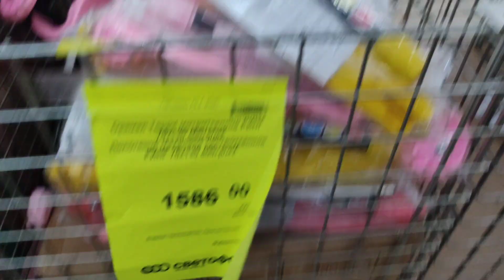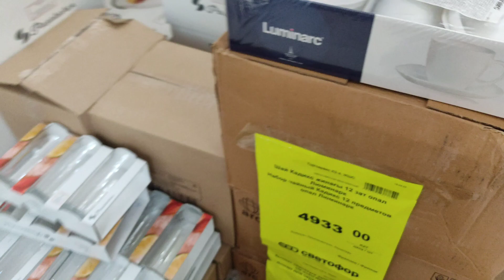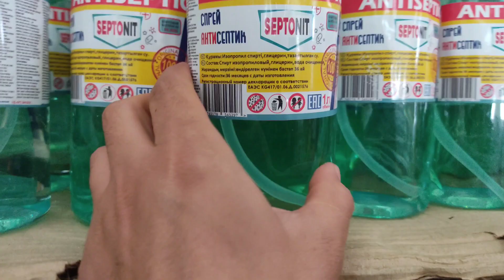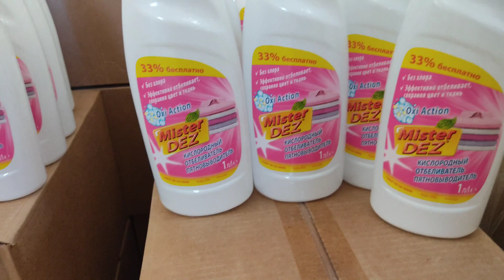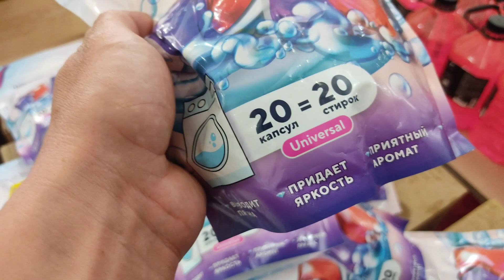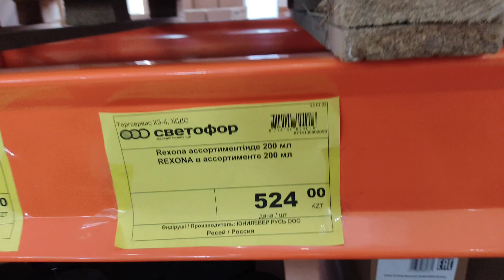Annem neden sabahın köründe bize geldi 😊 annem ile market gezdik 🥰🤗 gelinimin günü nasıl geçiyor 🥰